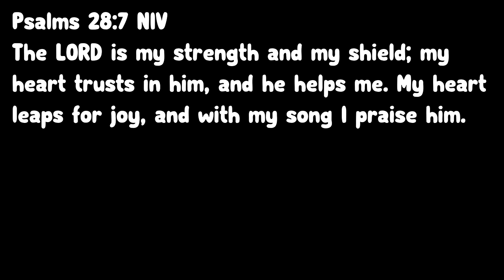THE NETHER ALMOST MADE ME CRY IN MINECRAFT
Today we explore the nether in Minecraft. The only reason i need to go is to find ingredients to revive my zombie villagers. Welcome to part 3 of minecraft